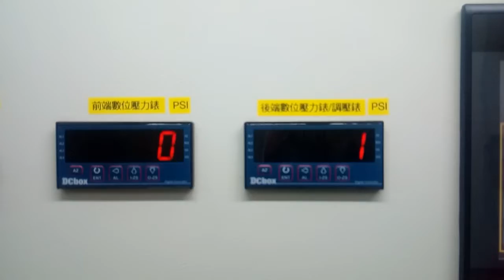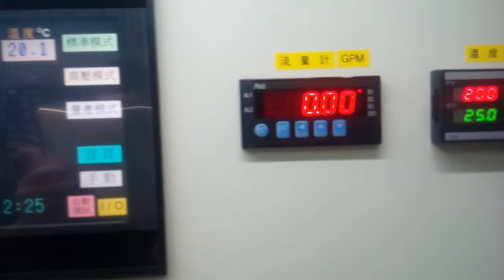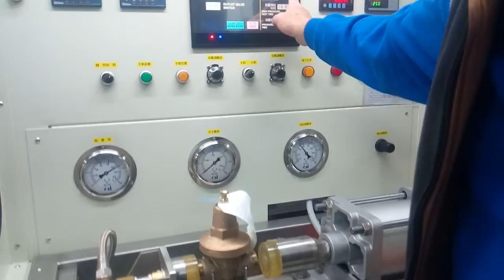調壓閥高低壓氣密測試機